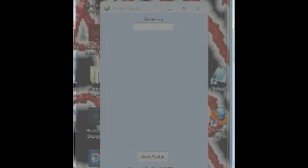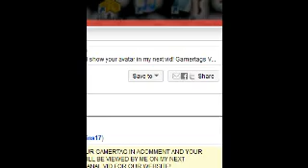Your Avatars Viewed On Youtube Ep.1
Viewed:
Fepz
iiRaGEeeeeeeeee
KooN Nijaa
HsM FalcoN v2